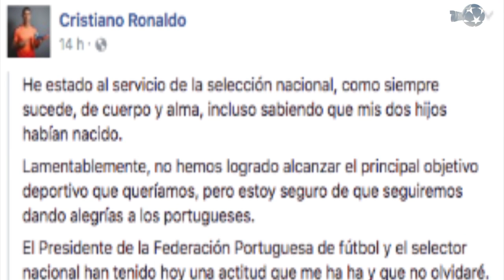CRISTIANO DEJA la SELECCIÓN por SUS HIJOS | FALCAO no quiere a MBAPPÉ en el MADRID | ÚLTIMOS RUMORES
Falló el plan de CR7 ante Chile. Así será el 2º uniforme del BARCELONA. ¿Camino libre de Alexis hacia el CITY? REWIND de Hummels, con Marifer. Esto y más en CRACKS!

►Lo mejor del FÚTBOL MEXICANO lo encuentras en nuestro segundo canal, CRACKS MX